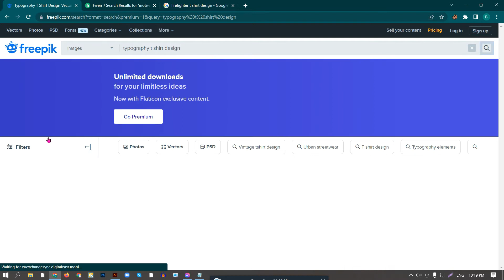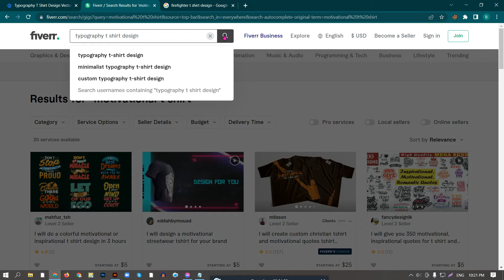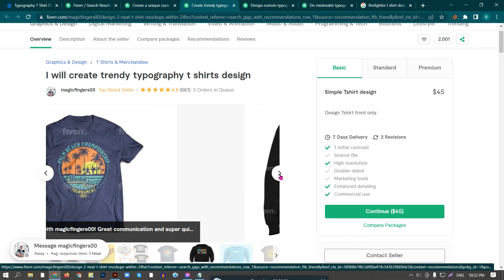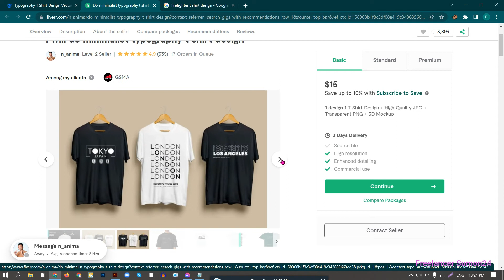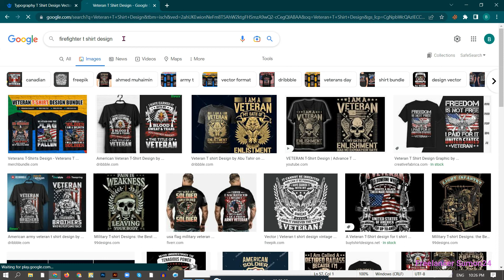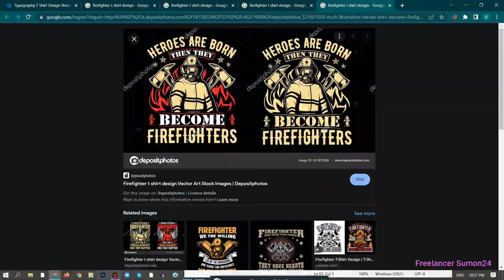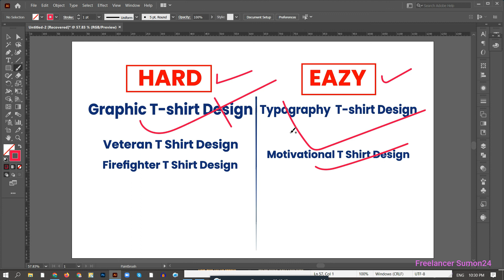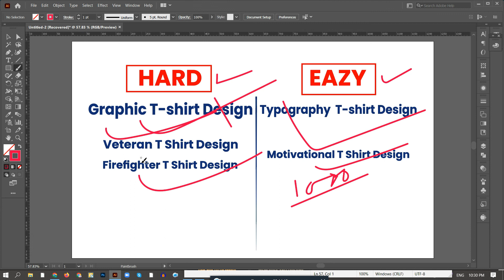Graphic t shirt design, Typography t shirt design, T sirt idea, নতুন হিসেবে কোনটা বেস্ট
Graphic t shirt design vs typography t shirt design | নতুন হিসেবে কোনটা বেস্ট

আপনারা যারা Micro stock, Print on Demand, Custom T Shirt Design নিয়ে কাজ করছেন তাদের জন্য Freelancersumon24 নিয়ে এসেছে Step by Step T-shirt Design এর ভিডিও টিউটোরিয়াল । সবাই মনোযোগ দিয়ে দেখবেন পাশাপাশি প্র্যাক্টিস করবেন । আশাকরি আপনাদের আর paid course করা লাগবে না ।

যেহেতু রেগুলার ভিডিও আপলোড হবে তাই সবাই বেল আইকন এ ক্লিক করে রাখবেন। ধন্যবাদ